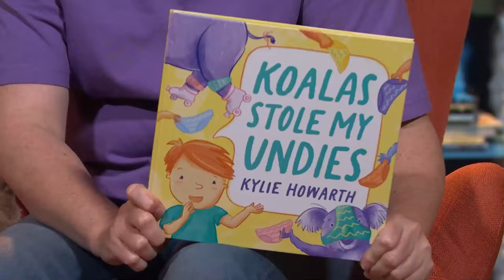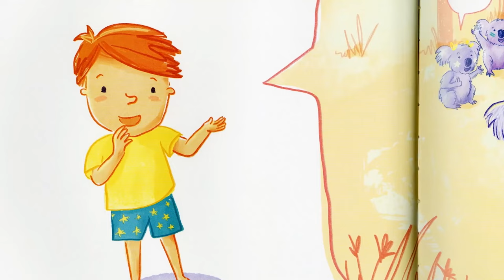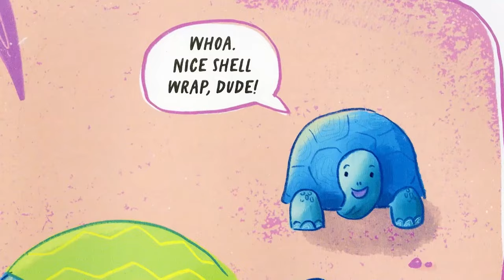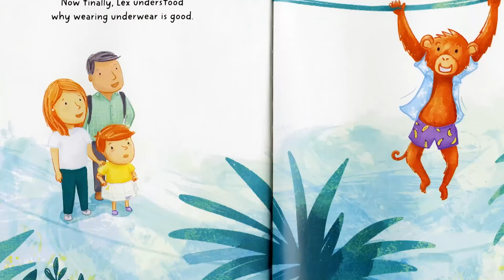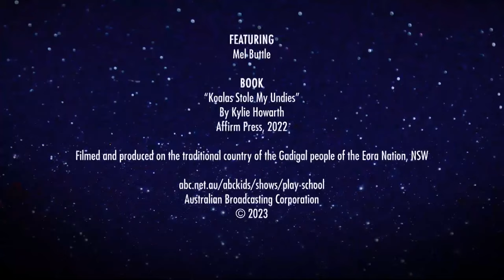Mel Buttle reads 'Koalas Stole My Undies' | Play School Story Time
Well, this is awkward... Pants, or no pants, comedian Mel Buttle is here with Big Ted, Little Ted, and Maurice to report a robbery so silly you'll laugh your pants off, reading 'Koalas Stole My Undies' by Kylie Howarth.

Join some of Australia's most loved celebrities as they snuggle up on the Story Time couch and read entertaining picture books written by Australian authors.